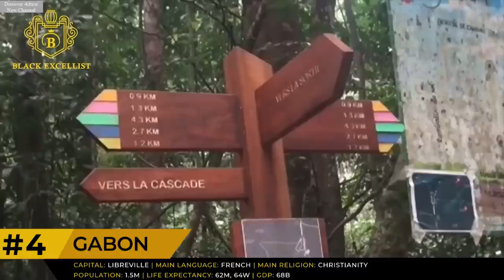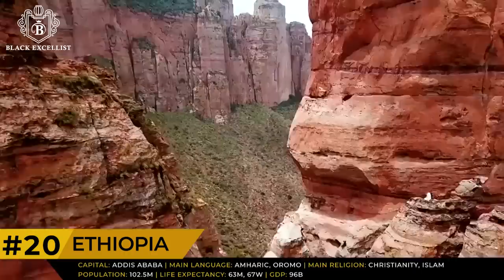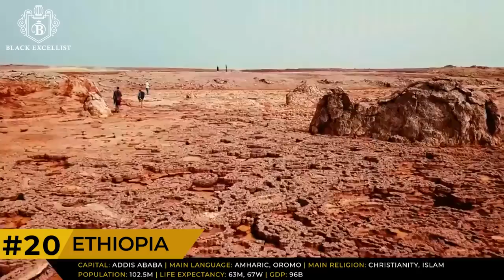LEAVING AMERICA: 20 African Countries Black Americans Are Moving To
00:00 - Intro
01:53 - (1) South Africa
07:00 - (2) Ghana
10:00 - (3) Gambia
13:48 - (4) Gabon
17:05 - (5) Nigeria
21:00 - (6) Senegal
24:00 - (7) Kenya
27:00 - (8) Tanzania
30:30 - (9) Seychelles
34:20 - (10) Cape Verde
37:30 - (11)  Zambia
41:30 - (12) Sierra Leone
45:11 - (13) Rwanda
49:00 - (14) Mauritius
51:30 - (15) Botswana
54:30 - (16) Namibia
57:30 - (17) Uganda
1:00:43 - (18)Togo
1:03:26 - (19) Morocco
1:06:00 - (20) Ethiopia
We take some time to highlight these 20 Wonderful African countries that are appealing for individuals all over the African Diaspora.  Black Americans are drawn to these countries for a new new lifestyle where they can enjoy the culture and the local population who are keen to show you the wonders of the Motherland.

Africa is a big destination for expatriates from around the globe and the continent has 54 independent countries and each one hosts a large diversity of ethnicities, cultural traditions, natural beauty, and a mosaic of languages.

Black Americans are leaving America to explore other parts of the world, escape racism, find better real estate investment opportunities, and connect with our ancestors.